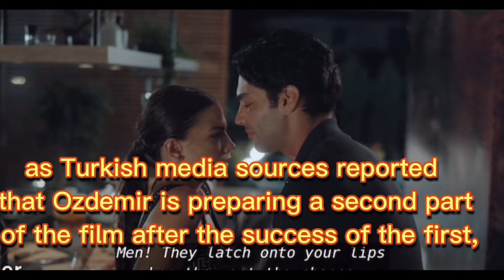Demet Ozdemir Prepares a Surprise for "Aşk Taktikleri" Fans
Cc to